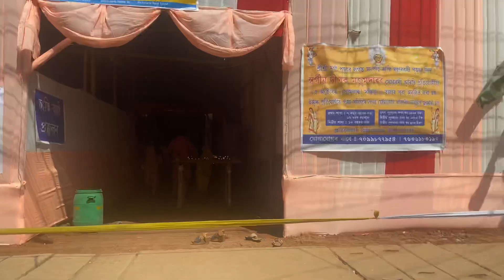Gauripur To Guwahati || Durga Puja 🎉🎉